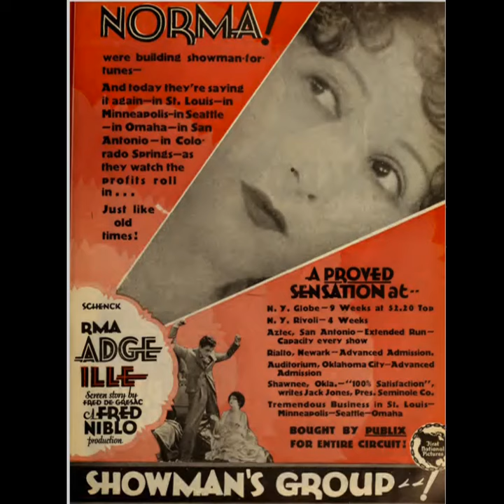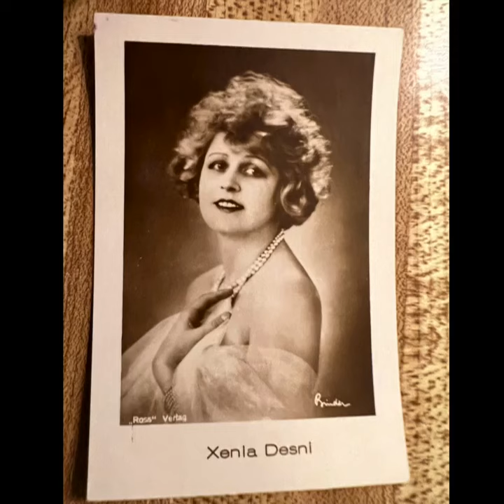"I'm Feathering A Nest" Philip Lewis Rhythm Maniacs 1929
Here is another recording by Philip Lewis Rhythm Maniacs from 1929.